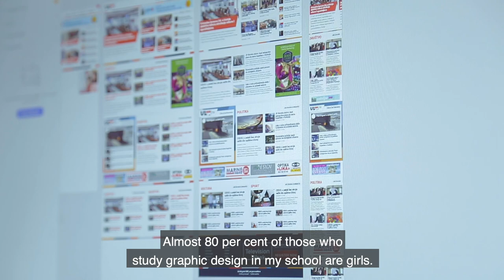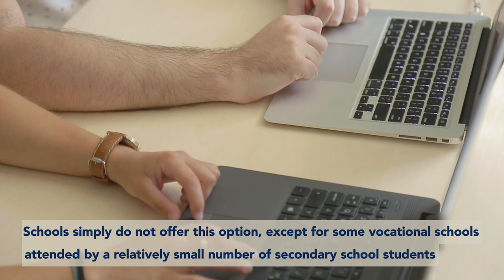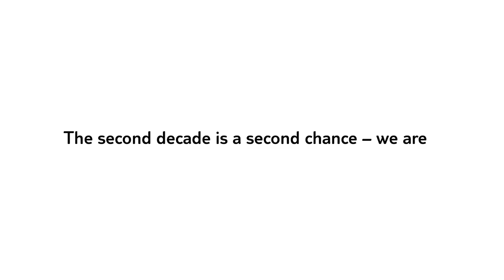Mina, a young female developer breaks gender stereotypes about the IT industry I UNICEF Montenegro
Mina Kontic loves graphic design and programming. This 17-year-old girl from Niksic is dreaming of becoming a web designer after she finishes secondary school. Thanks to the “Prilike” (Opportunities) programme, implemented by the NGO ADP-Zid, with the support of UNICEF and the financial support of the TUI Care Foundation, Mina was given the opportunity to learn the basics of digital marketing and programming through practical training at a digital agency.

Recommendation:
Talking About Possibilities: